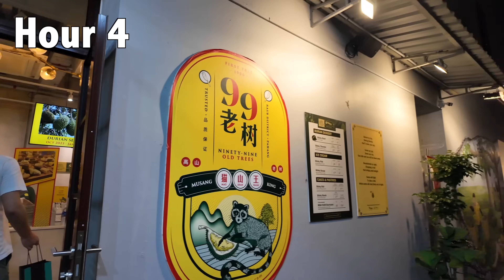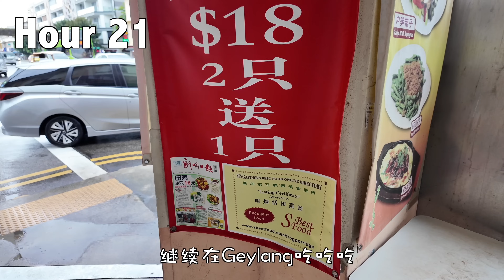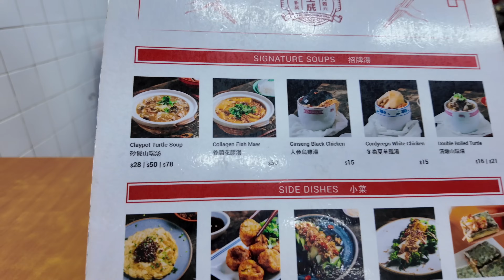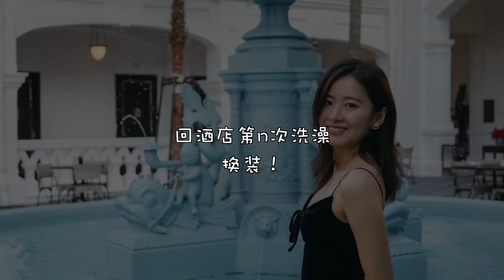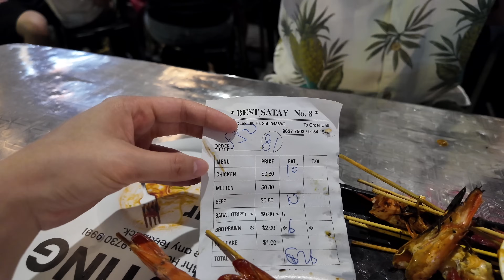新加坡72小时极限操作｜好吃好喝这也太便宜了吧！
在新加坡转机的72小时，体验一把从早吃到晚，体验拉满，快乐加倍。和美国的物价比起来，这好吃好喝的也太便宜了吧！所有的攻略都在这里了，一起来看看吧！

我的Amazon好物推荐：

关注我，分享生活，兴趣爱好，旅行攻略，偶尔聊聊职场。带你发现更美的生活！全网同名。

新加坡VLOG｜好吃好喝这物价也太便宜了吧！